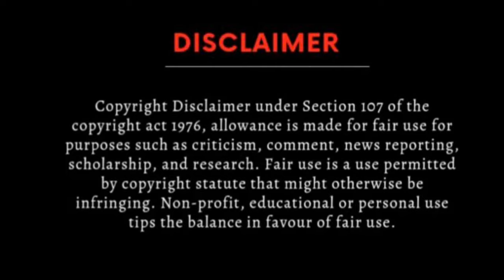Bihari Boy Reaction ! Yeh Bike 2.5 lakh ki hai😂